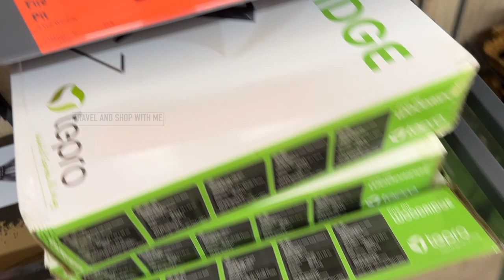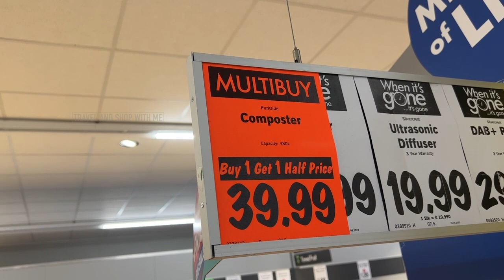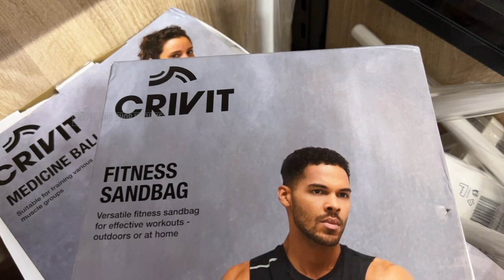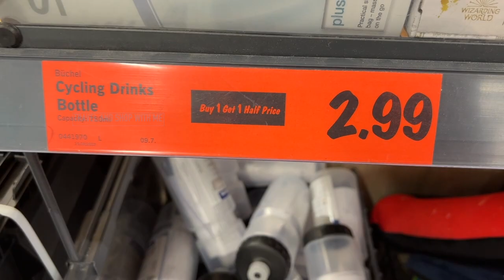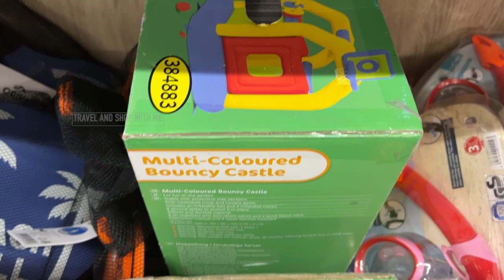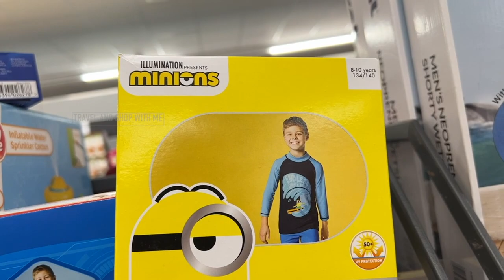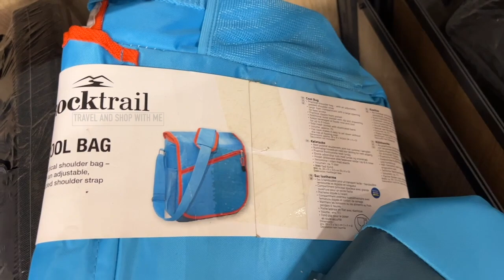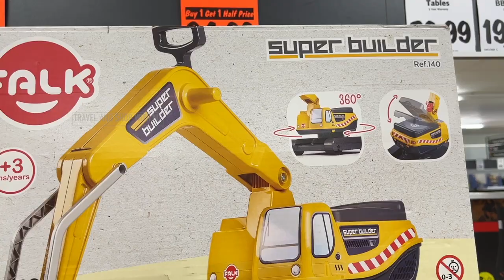WHAT’S NEW IN MIDDLE OF LIDL HALF PRICE BIG SALE THIS WEEK THURSDAY 24 AUG 2023 | TRAVELANDSHOP